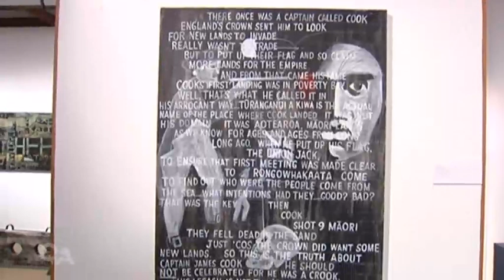Marking 250 years since Captain James Cook first visited NZ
This year marks 250 years since Captain James Cook first visited in New Zealand and the Government is spending millions of dollars to commemorate his arrival. But the anniversary has provoked a fierce debate over Cook’s true legacy – an intrepid explorer or a murderous invader? Whena Owen with this report.